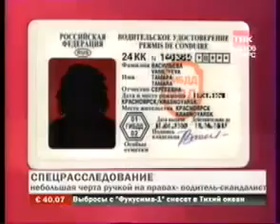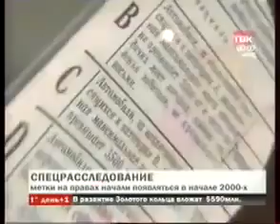Метки на правах жесть